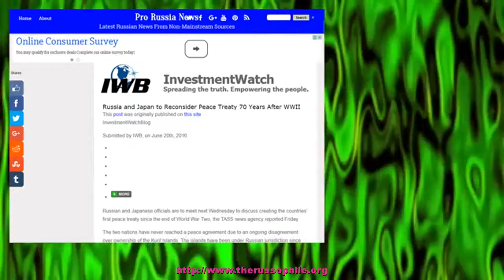Russia and Japan to Reconsider Peace Treaty 70 Years After WWII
InvestmentWatchBlog Submitted by IWB, on June 20th, 2016 Russian and Japanese officials are to meet next Wednesday to discuss creating the countries’ first peace treaty since the end of World War Two, the TASS news agency reported Friday. The two nations have never reached a peace agreement due to an ongoing disagreement over ownership of []
The post Russia and Japan to Reconsider Peace Treaty 70 Years After WWII appeared first on Pro Russia News.